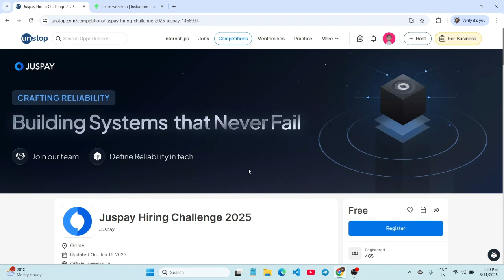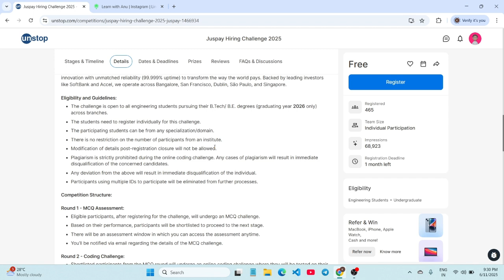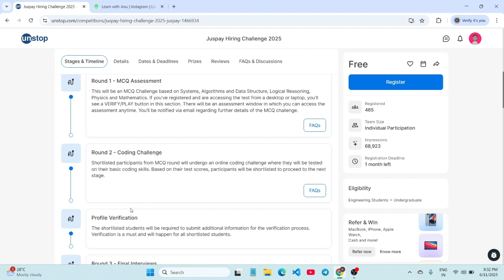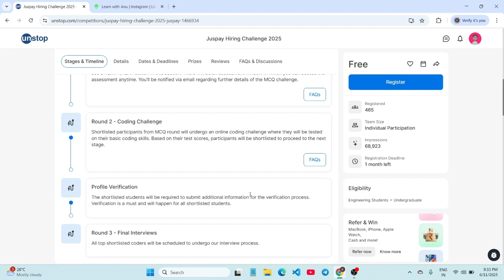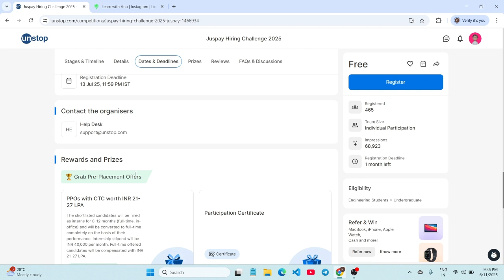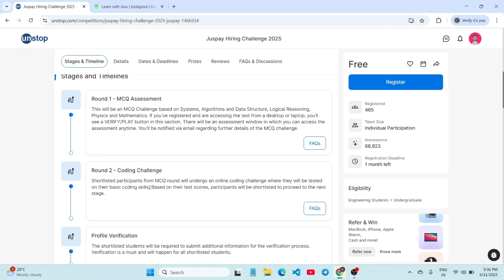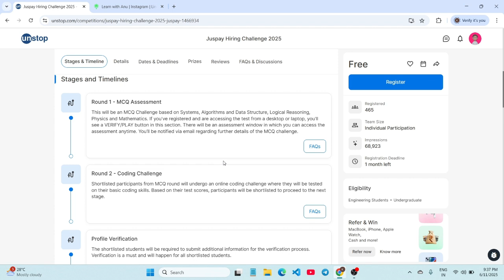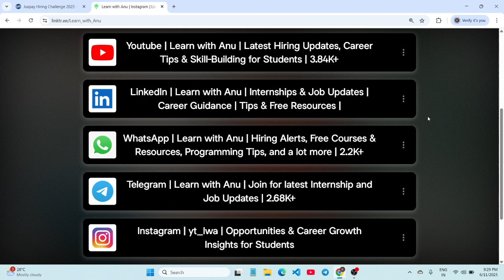Juspay Hiring Challenge 2025 🔥| Internship + PPO Opportunity | ₹21–27 LPA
Are you a tech enthusiast aiming for a high-paying internship or full-time role at a top fintech company?
In this video, I’ll guide you through:
Complete details of the Juspay Hiring Challenge 2025 hosted on Unstop — eligibility, selection rounds, rewards, and preparation tips!

🔑 Opportunities Knock Here First! Follow Learn with Anu for Exclusive Updates!

📌 Want to expand your professional network and stay ahead in your career?
Looking for the latest internships, job updates, free courses, interview prep resources, coding tips, and career growth insights? You’re in the right place!

✔️ Daily internship & job opportunities
✔️ Free learning resources & skill-building content
✔️ Career guidance, interview tips, and tech updates
✔️ Professional insights to help you land your dream job

🚀 Your dream job is just a step away — stay updated and stay ahead!